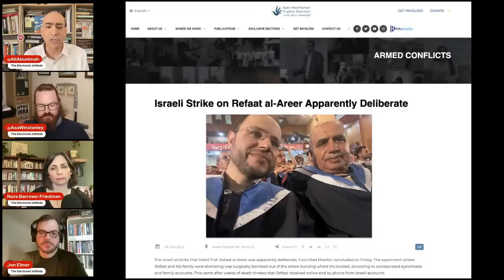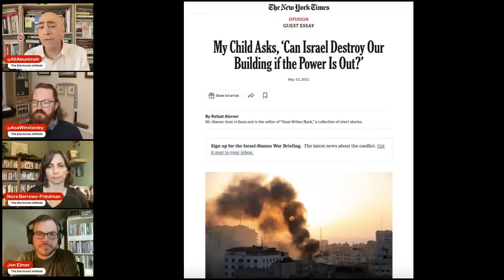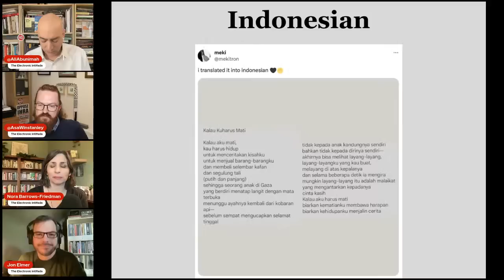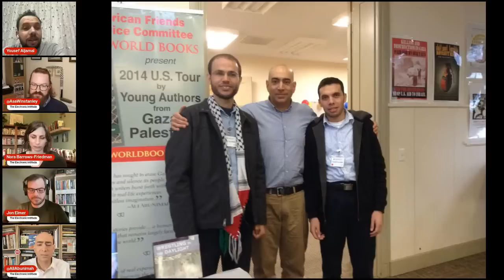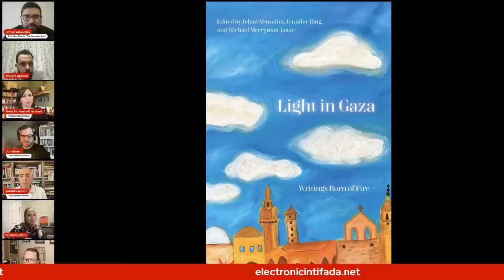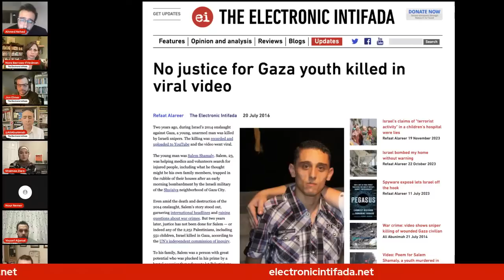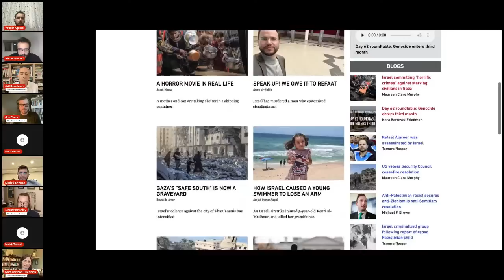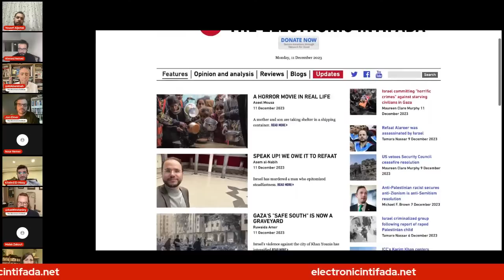Honoring Dr. Refaat Alareer on day 66 of Gaza's Al-Aqsa Flood | The Electronic Intifada Podcast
We are hosting this livestream to honor the legendary writer and educator Dr. Refaat Alareer, who was murdered last week by Israel. Together with his students, colleagues and loved ones, we will celebrate his life and legacy.